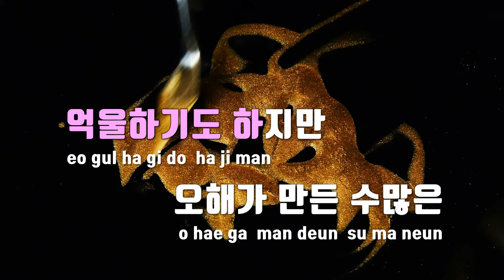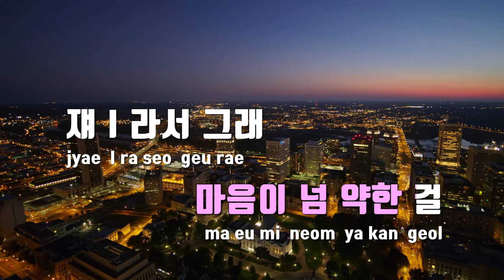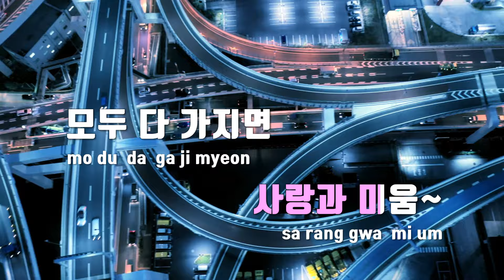[TJ노래방 / MR Live] Either Way - IVE(아이브) / TJ Karaoke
Either Way  --  IVE(아이브)